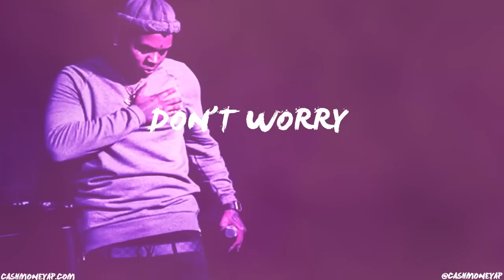[FREE] Kevin Gates Type Beat 2016 "Don't Worry" ( Prod.By @CashMoneyAp x @NyZoinBeats )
Rich Gang Type Beat
Futuristic Type Beat